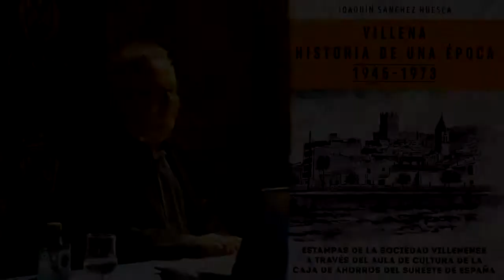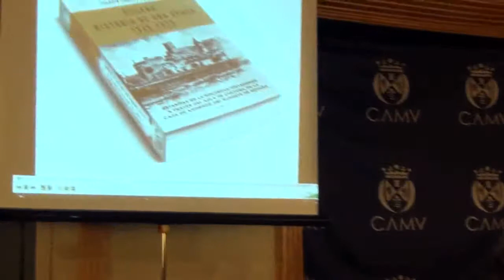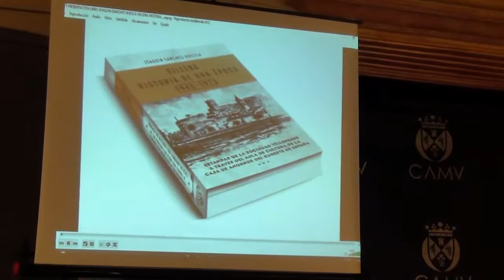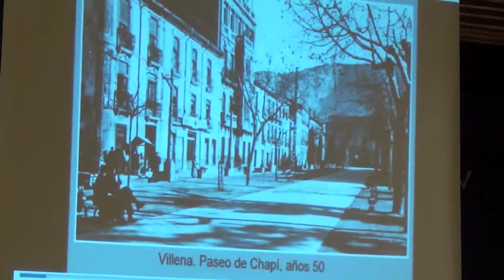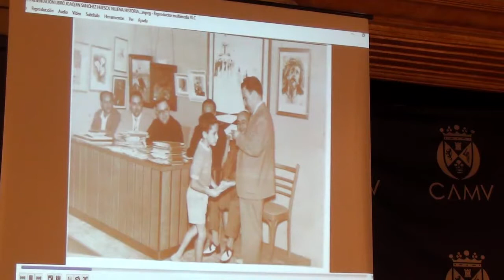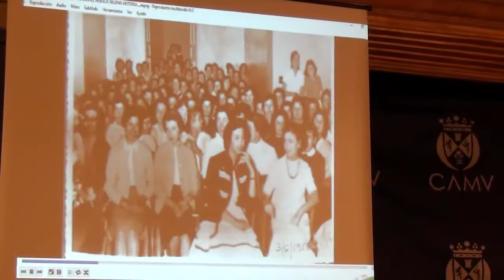Villena historia de una época 1945-1973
Presentación del libro de Joaquín Hernandez Huesca de : Villena historia de una época 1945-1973.

Estampas de la sociedad villenense a través del aula de cultura de la caja de ahorros del sureste de España.